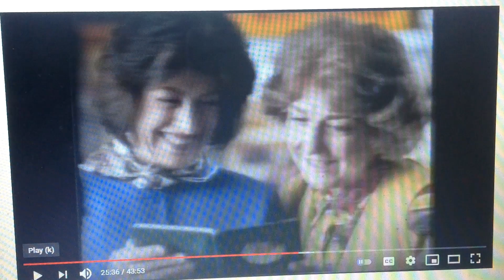Kodak 1996 Ad